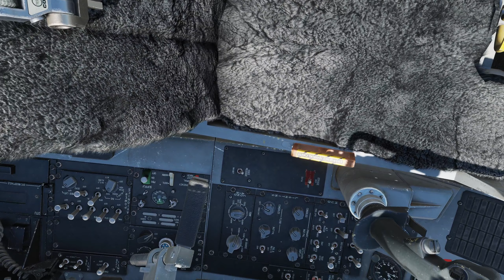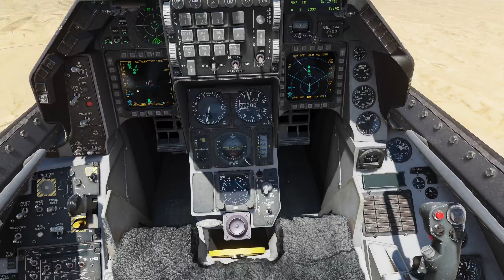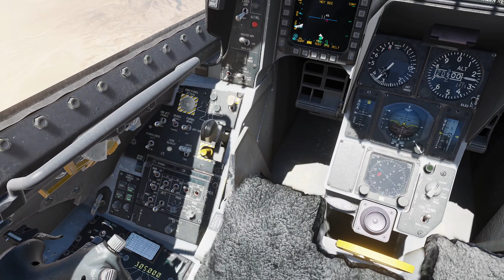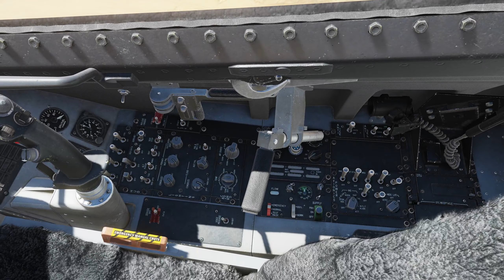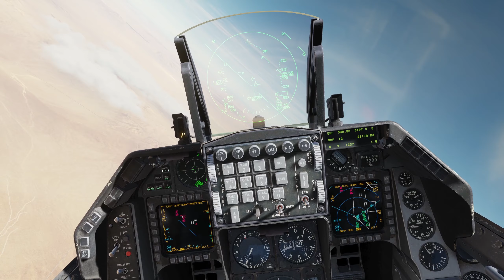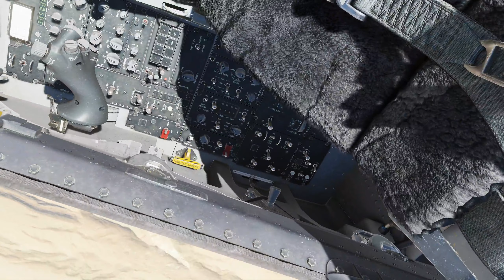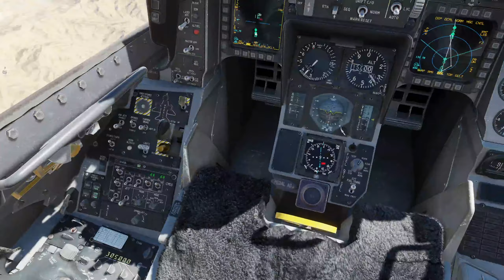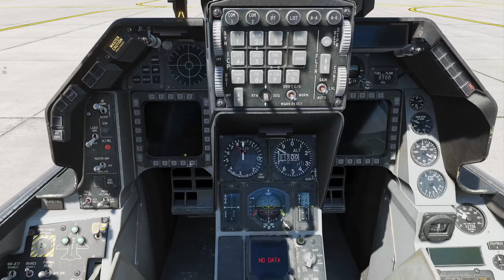476th vFG LFE12 - Weasel 2: Avantar/Roach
12th anniversary LFE for 476th vFG. Flight was preceded by the elephant walk (not in the video). Commanders intent was to strike chem warfare production facility and to track down supply convoy that originated there. Factory was protected by SA-2 and SA-6 batteries and Weasel 2 with Wicked 3 were tasked to provide suppression window for strikers to hit the target. On the return leg intense air to air with enemy QRF ensued (operated by v65th Aggressor Sqd)
Weasel 2-1 Avantar, Wicked 2-2 Roach.